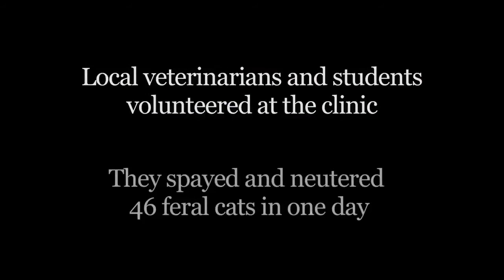Spay Day For Feral Cats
As part of this year's Spay Day, the Humane Society Veterniary Medical Association and the Feral Cat Coalition of Oregon spayed or neutered dozens of feral cats.  Video produced by Michael Werner, and music by Maya Filipic.